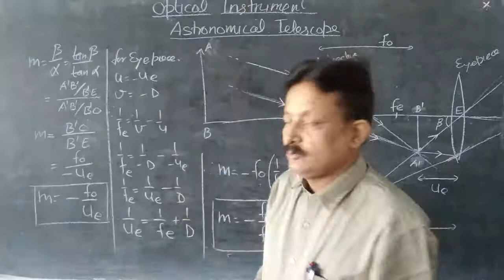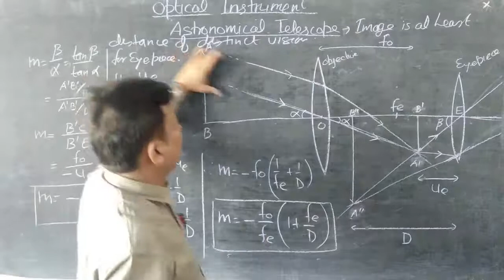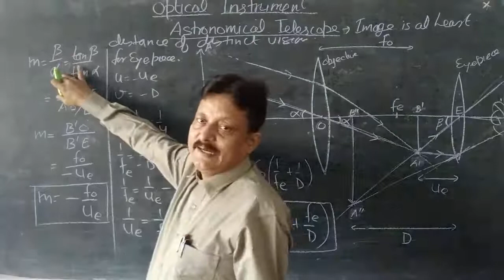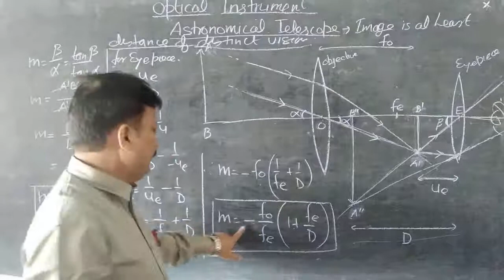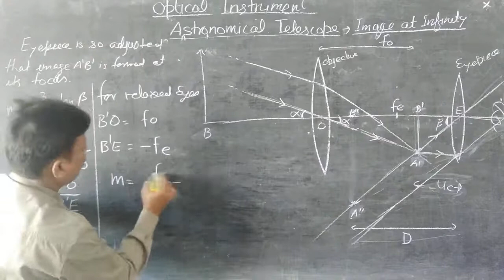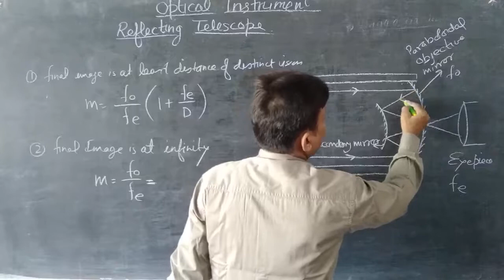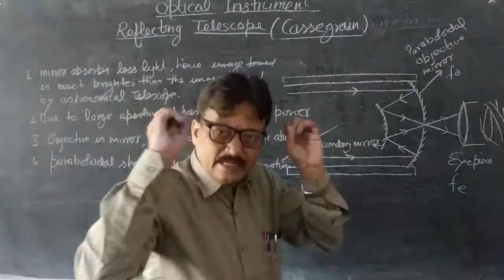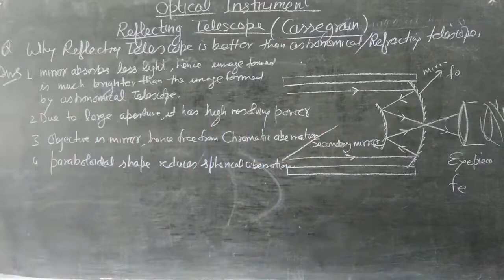Optical Instrument, Astronomical Telescope, Cassegrain Reflecting Telescope